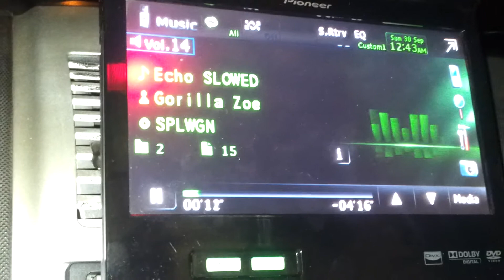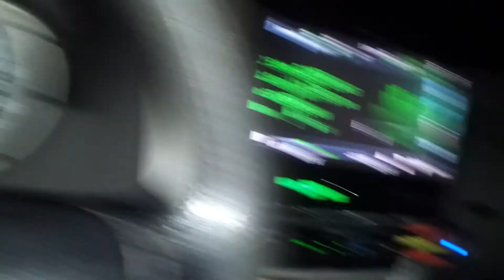Vibraciones.. JL audio 2 12w2v2 Sound Stream Rubicon 1.1600D